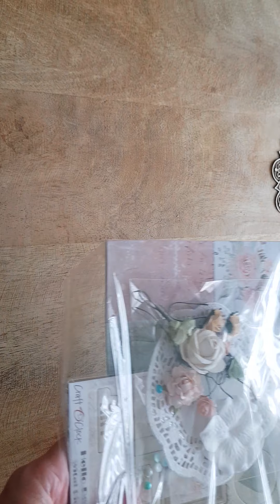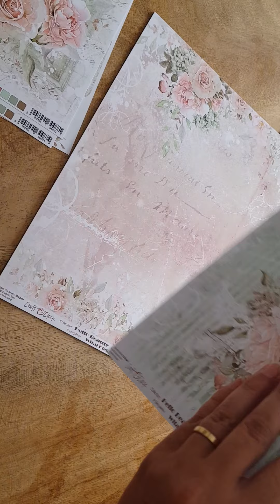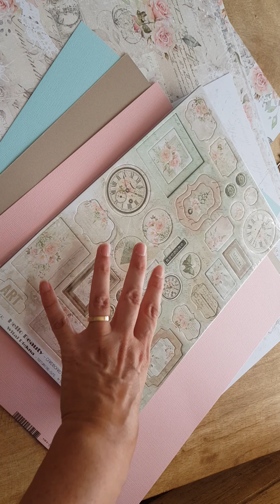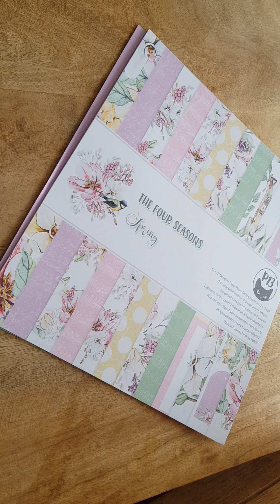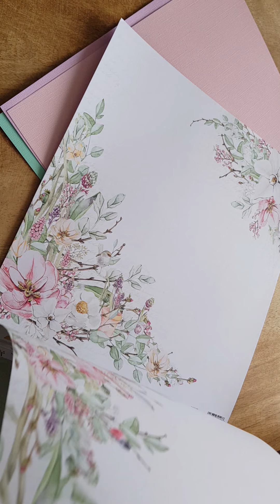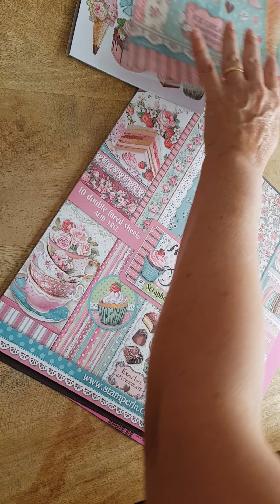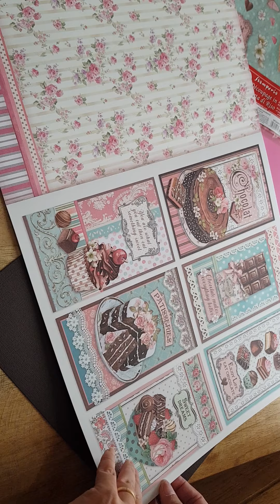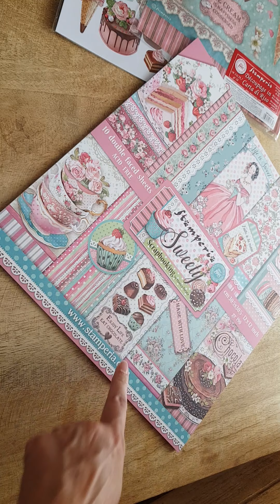Mes nouveaux kits pour ma boutique les kits de corinne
lien vers ma boutique en ligne les kits de corinne